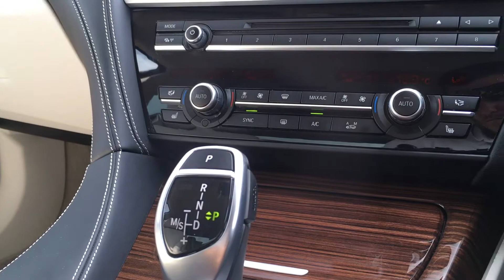BMW 6 Series 640D SE Gran Coupe offered by Norman Motors, Dorset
Make & Model : BMW 6 Series 640D SE Gran Coupe
Location details
Bournemouth Dealership
214-222 Wallisdown Road,
Bournemouth, Dorset,
BH10 4HZ

Poole Dealership
266 Bournemouth Road,
Poole, Dorset,
BH14 9AN